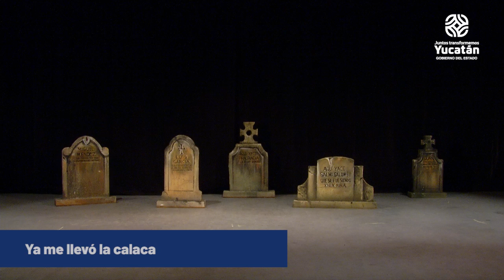Ya me llevó la calaca [Tan Lejos Tan Cerca-AIEC2020]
En esta obra de TeatroRegional, la muerte catrina interpretada "Nani Namú", acompañada de la muerte mestiza, Andrea Herrera; narran la importancia de la celebración del JanalPixan, a través de los ojos de Chichí Mechita, Claudia Cámara, su nieta "Suncha", Karina Sabido; y Panchito "el sepulturero" personificado por Juan Carlos Argáez.